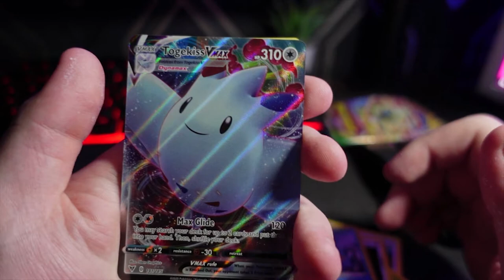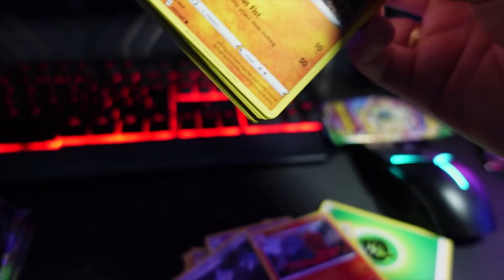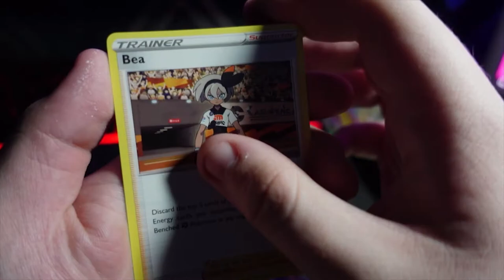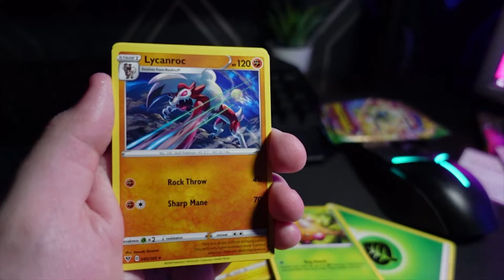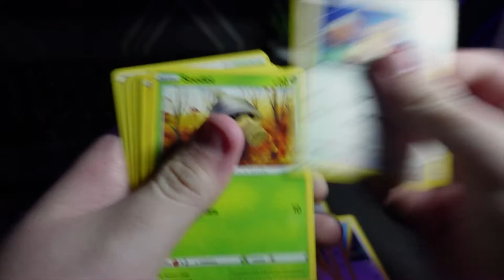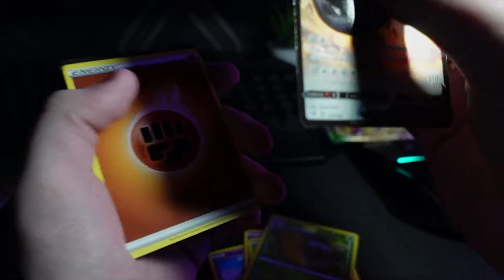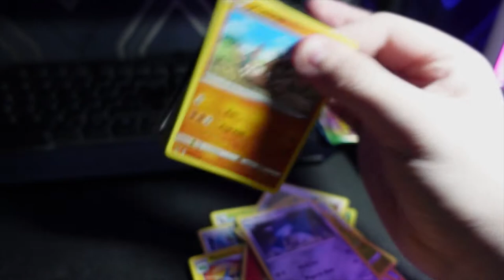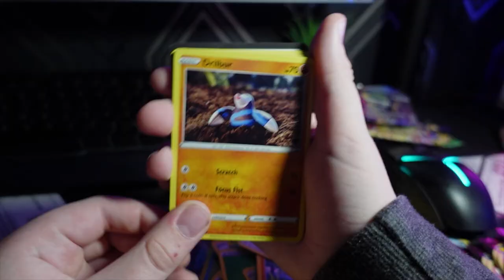I Cant Believe I Packed This Card First Try! (CRAZY) - Pokémon Vivid Voltage Pack Opening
Hey guys welcome back to another video! in todays video we unbox and unpack a set of Vivid Voltage Pokémon cards.

MAKE SURE TO FOLLOW MY SOCAILS!